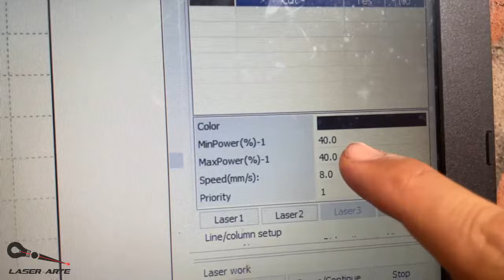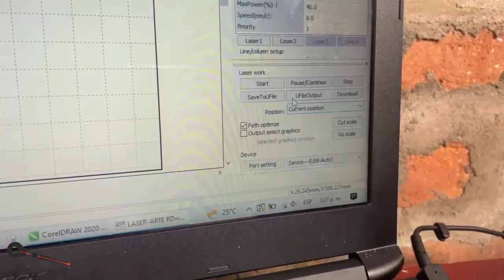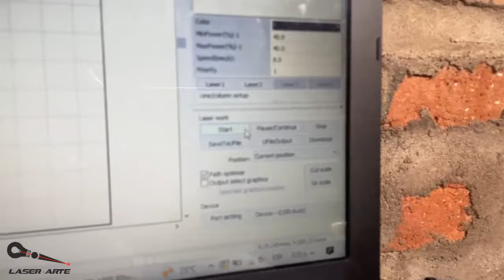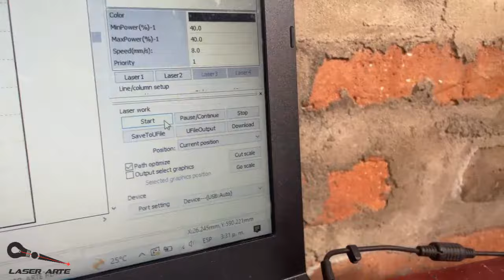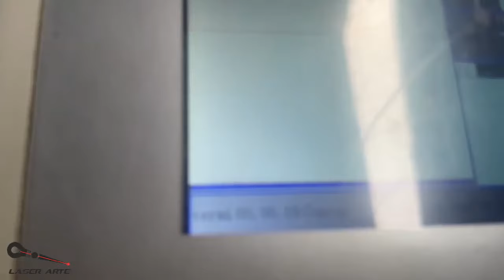Si cortas MDF con laser necesitas saber esto urgente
ojo con el tipo de mdf que compran, antes de meterle mano a la maquina laser verifiquen el corte como lo hago yo en el video, no todos los mdf son laserables mira el video y lo veras.
asesorias personalizadas al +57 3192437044